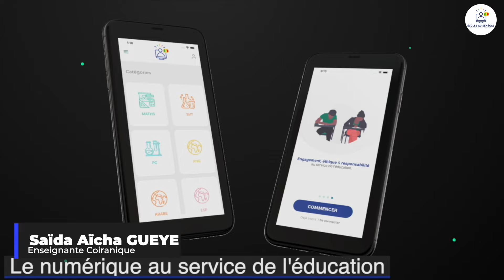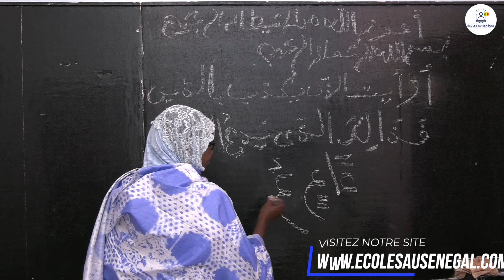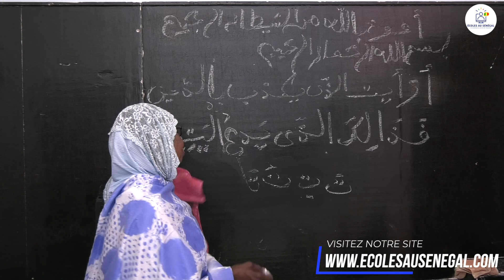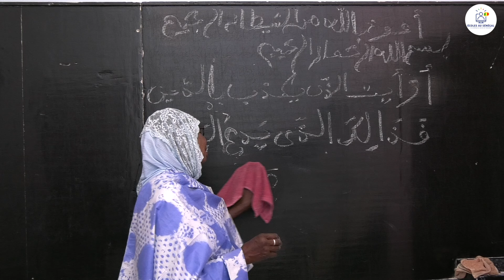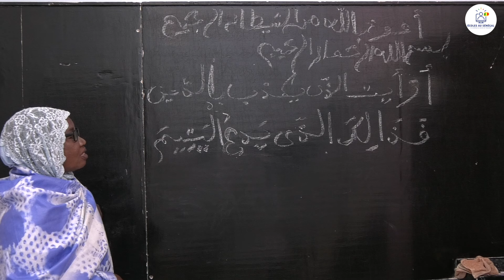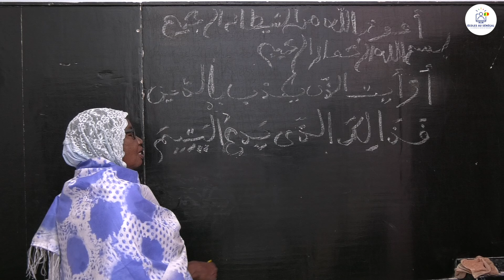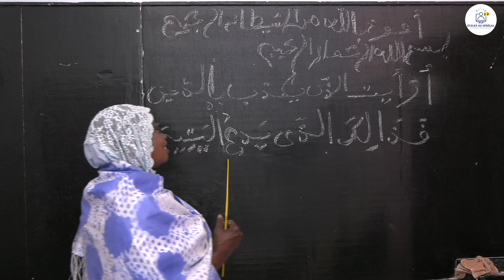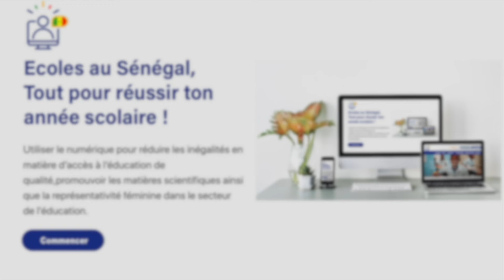SOURATE Al- Ma'oun / Suite 4 / SAÏDA AÏCHA GUEYE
🌟AL HOUR'ANE 🌙
Dans cette vidéo, nous vous proposons une leçon d'arabe sur SOURATE  SOURATE  Al- Ma'oun
                                          Bonne Lecture!